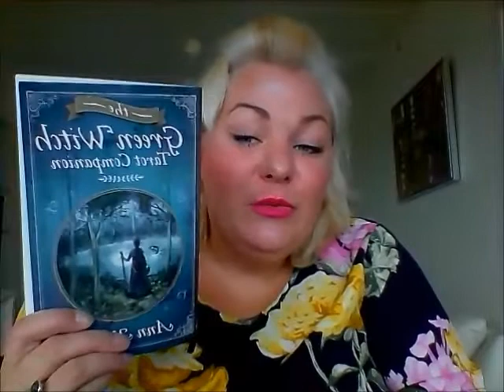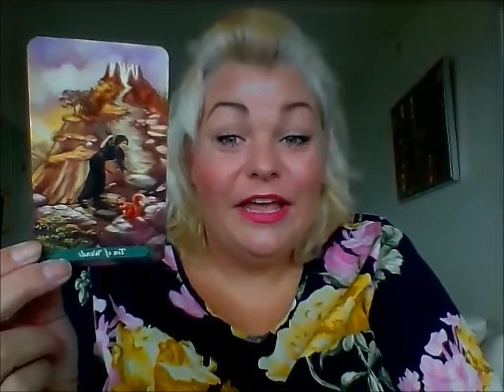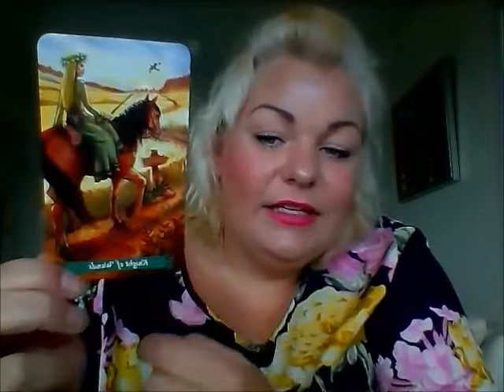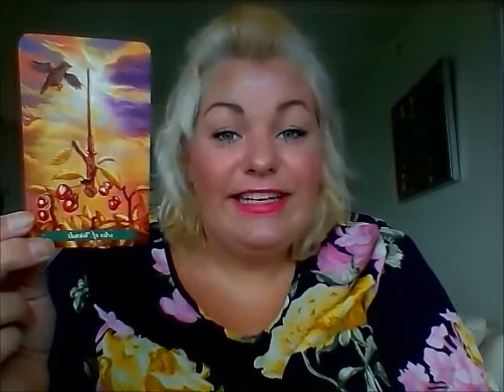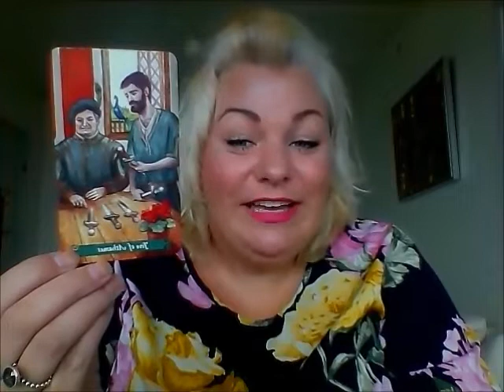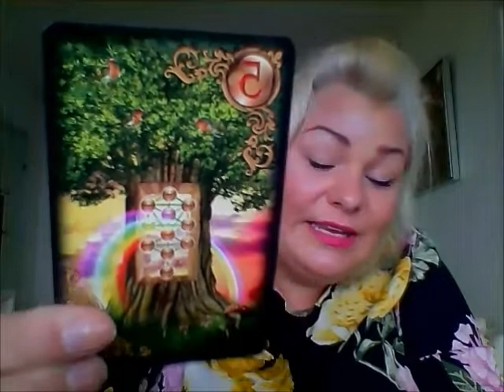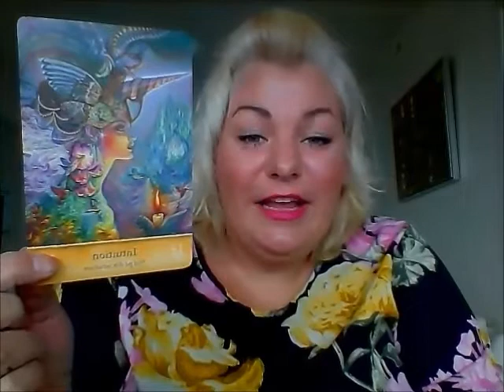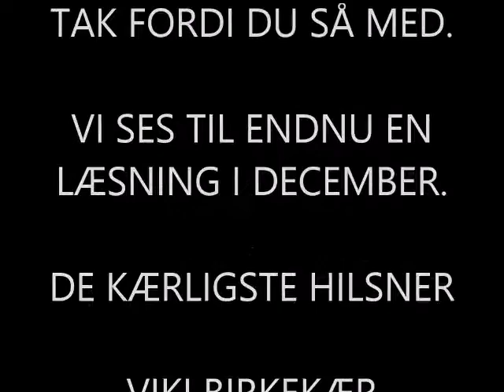Vægt november 2018: Nye begyndelser og overflod strømmer til dig.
Kære Vægt,

Viki